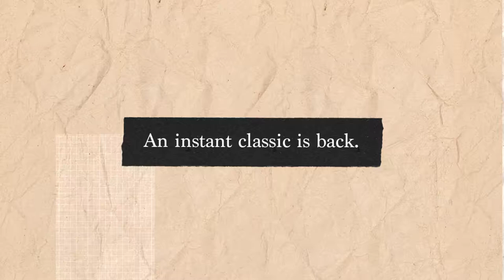Classic Leather 1983 Vintage Shoes$65